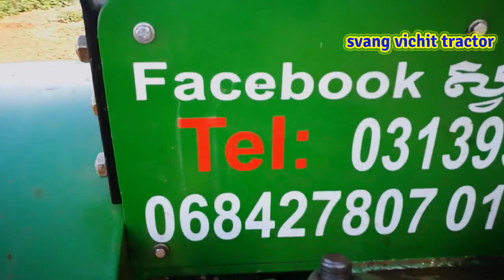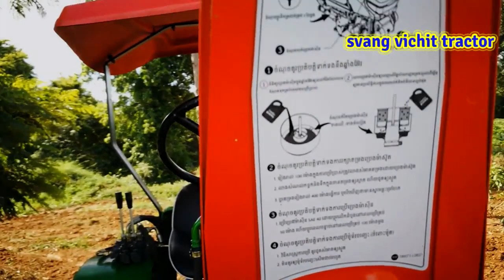Tractor at Working Ploughing |Amazing Tractor made by Konkhmer Svang Vichit 2018